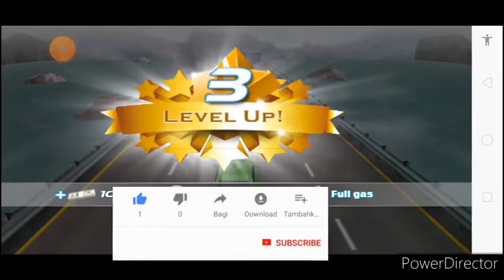Traoffik Racer Gamepaly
CHANAL KA NAME . Dp Gamepaly

VIDEI PASAND ATA HAI TO SABSKARAIB KAR DENA